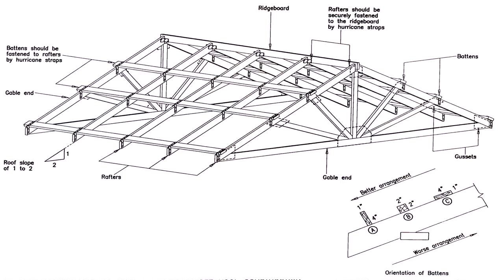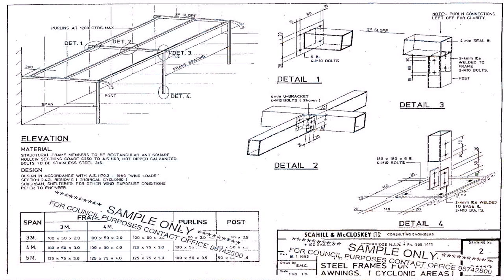Plans For Building A Patio Cover